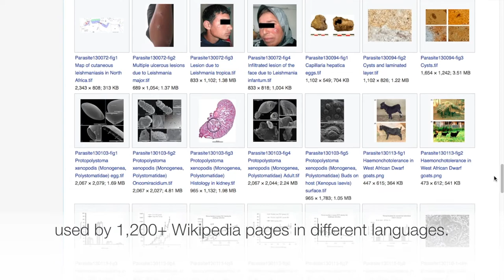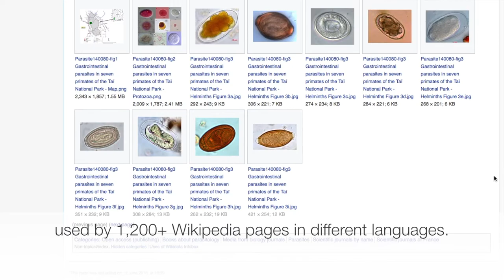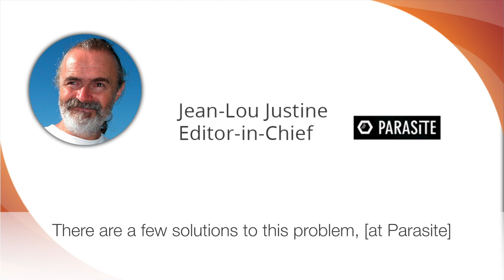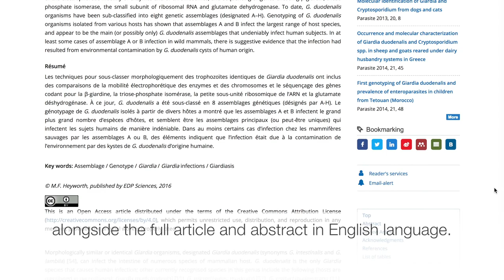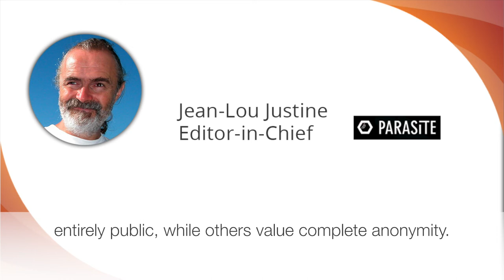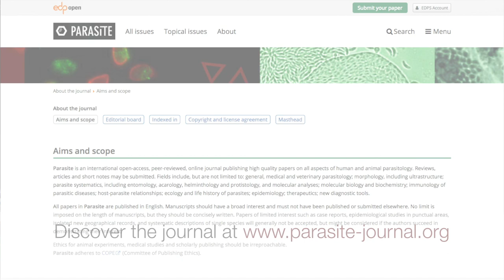Open Access week interview with Parasite's Editor in Chief